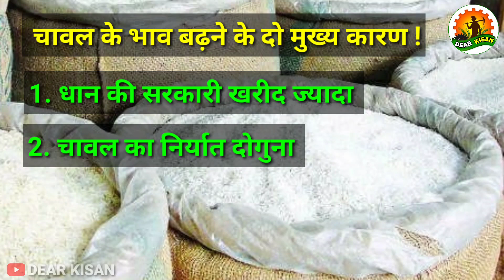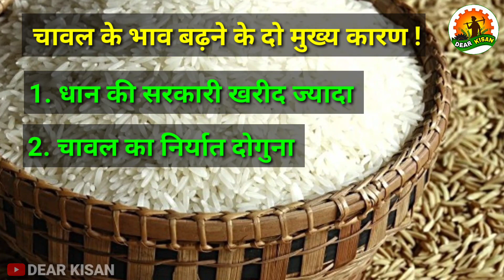चावल के भाव में उछाल | अगले 2 महीने तेजी के आसार | निर्यात हुआ दोगुना | क्या बढ़ेंगी धान की कीमतें !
जनवरी 2021 से लगातार चावल की कीमतों में तेजी का दौर जारी है । चावल के भाव में 15% तक बढ़ोतरी हो चुकी है और यह तेजी जून तक जारी रहने की संभावना है । अब देखने वाली बात यह है कि धान की कीमतों में कितनी तेजी देखने को मिलेगी । पूरी जानकारी वीडियो में दी गई है ।